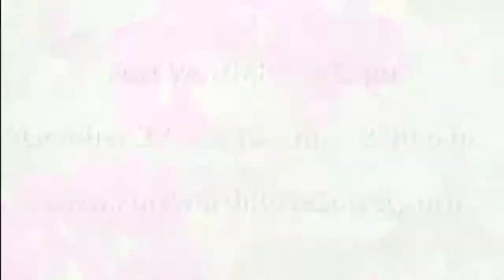Fort Report: Japanese Festival